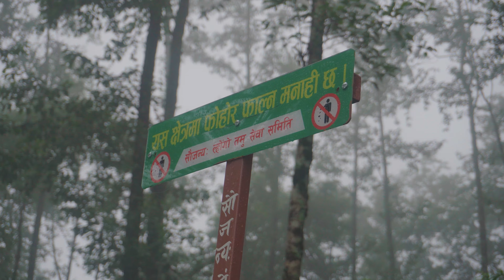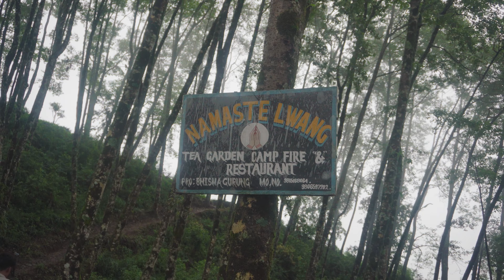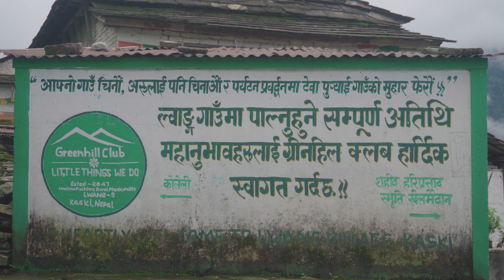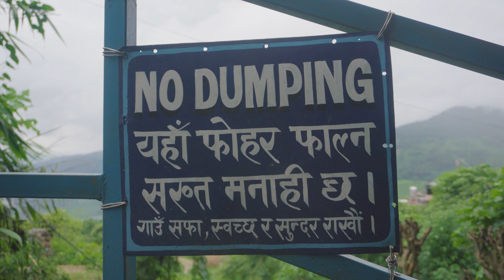Ghum Gham Diaries Ep 1 | Lwang Ghalel | Hemu Aka Solti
Hello it's me Hemu Aka Solti.

I forgot to take off my earphones while Shooting the narration part. We visited Lwang Ghalel in the date of 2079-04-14 to 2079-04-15.

Timestamp:
00:00 intro
01:53 Departure from Pokhara
02:54 Pokhara Canyoning
04:24 Arrival in Lwang Ghalel
06:52 Morning Day 2
08:04 Tea Garden
09:51 Tourist Attractions
13:11 Bye Bye Lwang
15:03 Outro